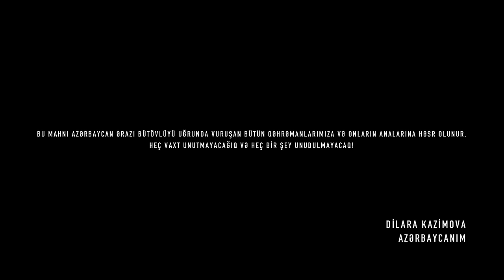Dilara Kazimova - Azerbaycanim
Musiqi: Faiq Suceddinov
Söz: Baba Veziroglu
Aranj: Camal Qurbanov @camalqurbanov
Mix & Sound: Samir Esedov

Rejisyor: Eli Elekperov
Quruluşçu Rejisyor : Elbey Sadixli
Operatorlar: Eli Elekperov, Elbey Sadıxlı, Kazım Esgerzade
İşıq assistentleri: Kamran Ferecev, Islam Quliyev
Aksesuarlar: White Silver
Photo : Telman Heybetov, Elmir Mikayılov
Saç: Telman Heybetov
Make up: Aygun Zeynal
Mekan: Elux Event Hall